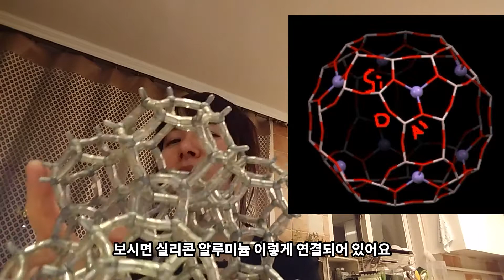[KSA 은영샘의 클라쓰]골조의 숨쉬기 효과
3D 골조가 숨쉬듯이 커졌다 작아졌다 할 수 있음을 장난감을 활용해 간단하게 설명하는 영상.